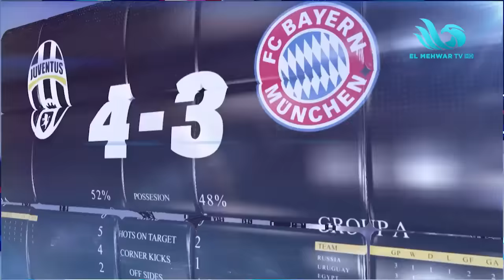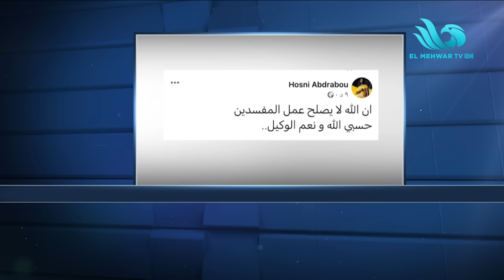الريمونتادا - بداية مثالية للأهلي والزمالك في الدوري وبيراميدز يتعثر .. ولقاء مع جدو ودويدار